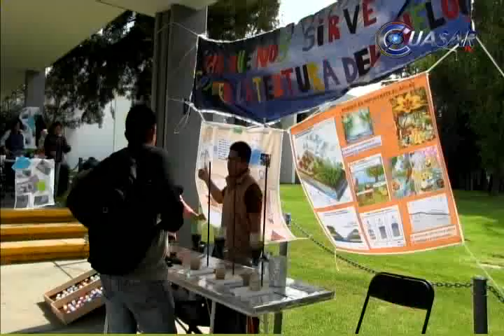Motivan a niños y jóvenes a interesarse por la ciencia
Disminuir la deserción escolar en nivel medio superior y superior y reducir el déficit de profesionales en las áreas científicas de México, objetivo principal de la vigésima cuarta edición del Tianguis de la Ciencia y Tecnología de la UMSNH...